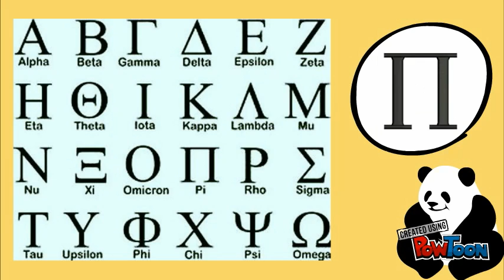greek alphabet remix